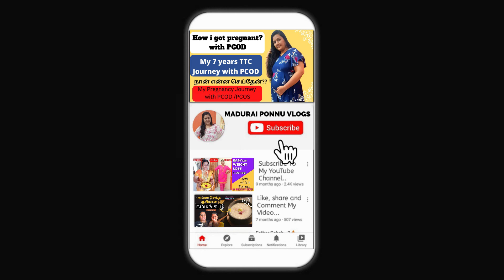3 நாள் போதும் முடி கொட்டுவது நின்று அடர்த்தியாக வளரும் | பொடுகு தொல்லை நீங்கும் | இளநரை மறையும்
@Madurai Ponnu Vlogs